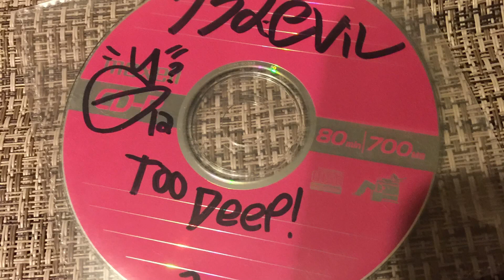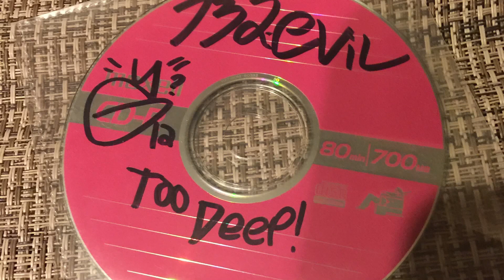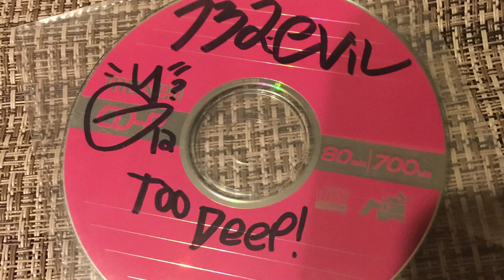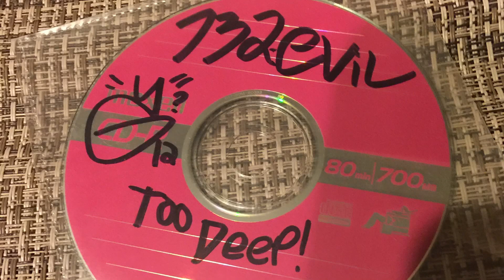YG12-732 EVIL-TOO DEEP-2015